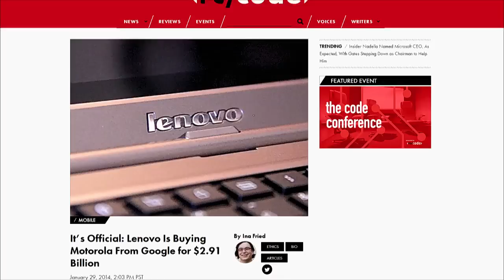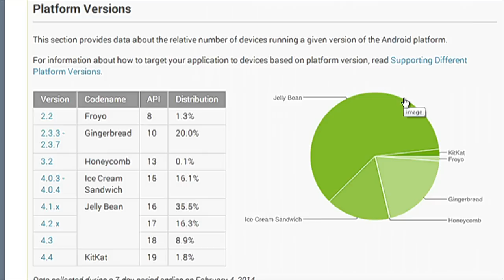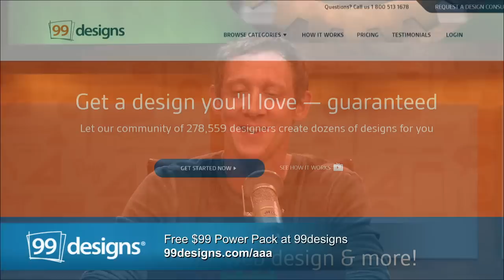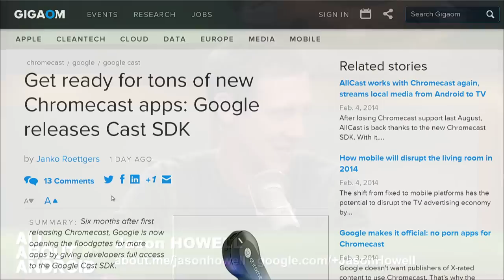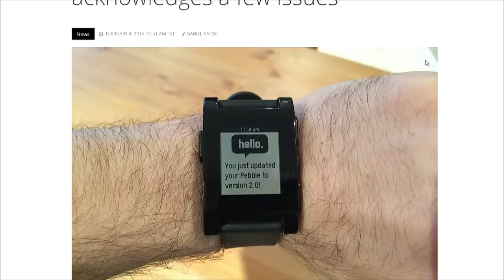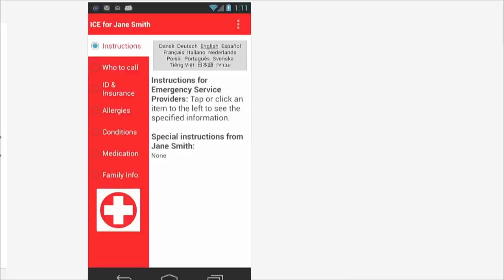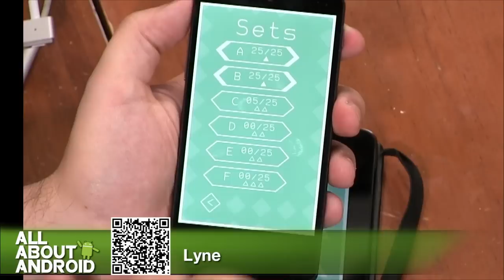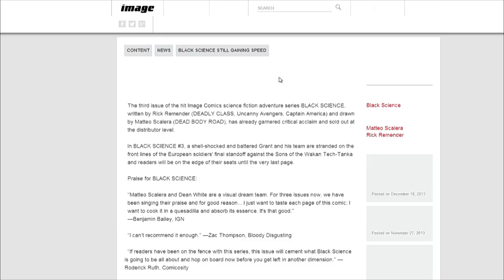All About Android 147: The Broadway of Barcelona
Lenovo buys Motorola, Nexus is a winner, Chromecast SDK finally releases, Flappy Bird (sigh), and more.